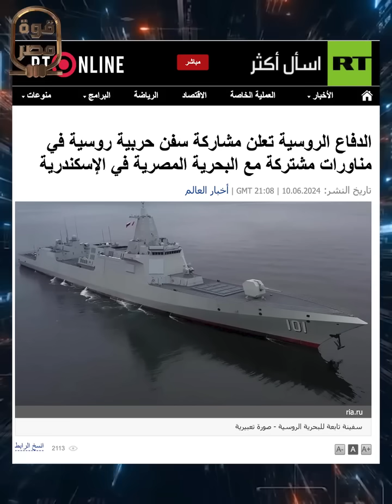عاجل.. الأسطول الروسي يصل شواطئ مصر بشكل مفاجئ! ماذا يحدث شرق البحر المتوسط